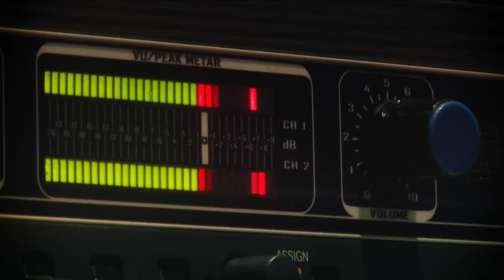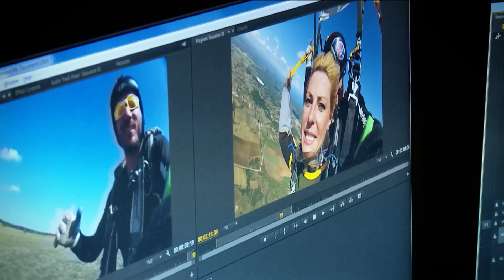N1 Pressing: gost Milorad Dodik (18.02.2015.)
Tema emisije: Dodik govori o aktuelnoj političkoj situaciji, odnosima u regiji, poziciji Republike Srpske, kolegama političarima, ali i o mnogim drugim temama - posve otvoreno.

Voditelj: Amir Zukić